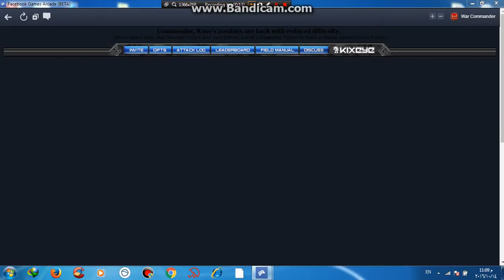Kan's Forces (40) using only one EXPrt Howler and some valks